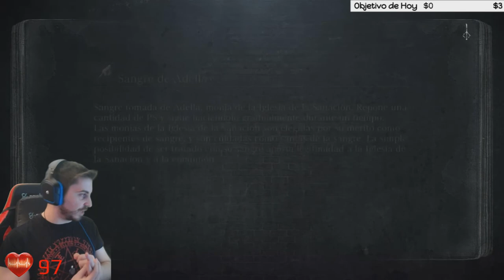🔪El Castillo de Cainhurst🔪 💀BOSS Mártir Logarius💀🕹️BLOODBORNE🕹️🔴No HP up + First Run🔴 VOLUMEN ++++++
HE TENIDO UN PROBLEMA INESPERADO CON ESTE VIDEO Y SE OYE EXTREMADAMENTE BAJO, SUBIDLE BASTANTE EL VOLUMEN SORRY!

🔪El Castillo de Cainhurst🔪 💀BOSS Mártir Logarius💀🕹️BLOODBORNE🕹️🔴No HP up + First Run🔴

Fuente: Wikipedia.